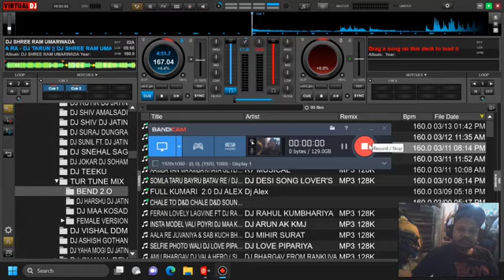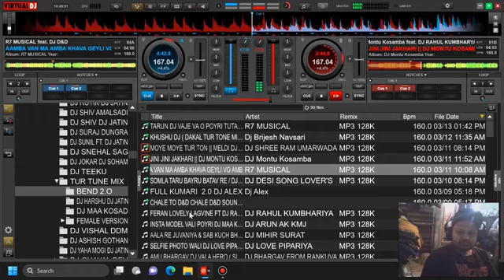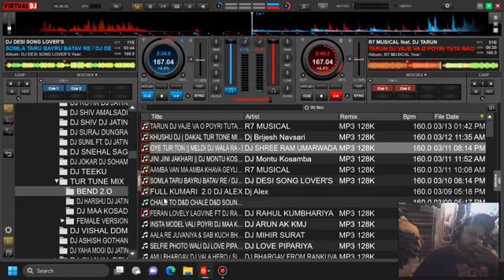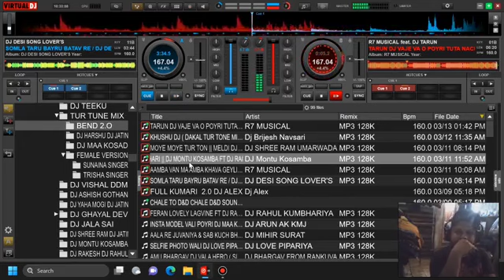TUR TON NEW 2024 • AADIVASI TUR TON • NON STOP MIX DJ VISHAL DDM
Artwork & visuals - DJ VISHAL DDM
 Every day
New Songs Upload

Description
If you think We do miss used of Your Song or use your
Media (We take action Within 24hrs)

Dj Keyword
dj music
dj songs
dj song downloadyoutube music library
best music for youtube videos